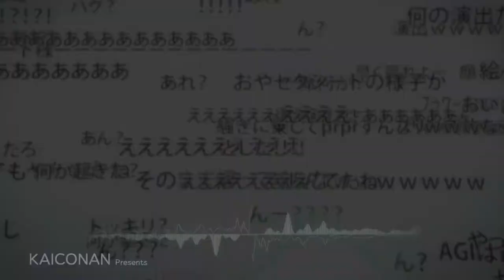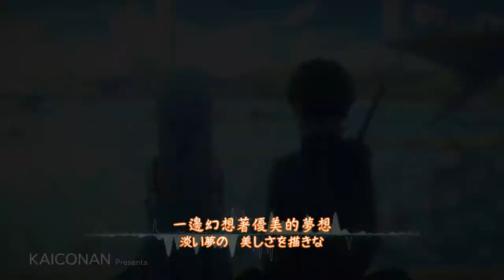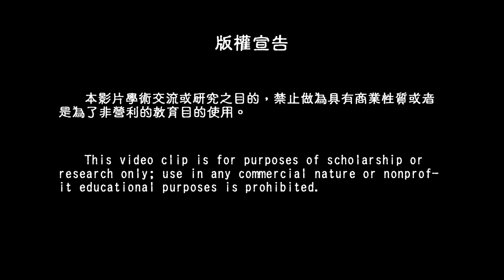MAD 刀劍神域 × 平野綾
以平野綾演唱的［God Knows…］歌的視角，詮釋【刀劍神域】。

片中畫面來源【刀劍神域】與【刀劍神域II】動畫版，若喜歡本作品動畫，請購買正版，向盜版說不。

片中歌曲來源［God Knows…］，由平野綾演唱，若喜歡本作品動畫，請購買正版，向盜版說不。

※本片版權資訊
．視訊：
【刀劍神域】
© REKI KAWAHARA / ASCII MEDIA WORKS / SAO Project
【刀劍神域II】
．音訊：
［God Knows…］
作詞：Aki Hata
作曲：Satoru Kosaki
原唱：Aya Hirano
．製作：
Adobe Premiere
Adobe After Effect
Adobe Photoshop

宣告：
本影片學術交流或研究之目的，禁止做為具有商業性質或者是為了非營利的教育目的使用。
This video clip is for purposes of scholarship or research only; use in any commercial nature or nonprofit educational purposes is prohibited.

有任何批評指教，可至留言中發表討論。